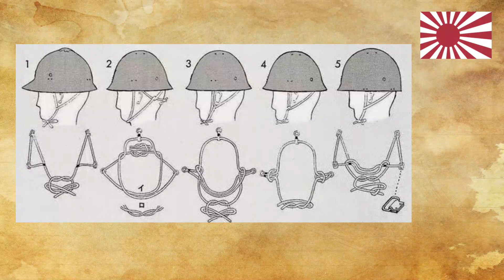LOS CASCOS DE LA SEGUNDA GUERRA MUNDIAL PT2// Iron Boy WW2.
En este video les traigo la segunda entrega sobre los cascos que se usaron en la segunda guerra mundial y su historia.

ESTE VIDEO NO HACE ALUSIÓN A NINGUNA IDEOLOGIA, SU FIN ES NETAMENTE HISTORICO.